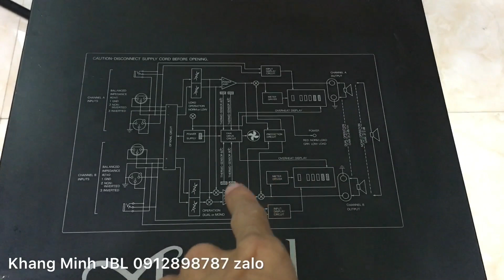Accuphase Pro 10 thanh lý cho bác khách ngày xưa mua của ae khác bán 🇯🇵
JBL STX 825 (nguyên thùng xốp) like new
JBL STX 835 (nguyên thùng xốp) like new
JBL 4732X
JBL 4732A
JBL AM 7212/00 (line new)
JBL 4691B
JBL 4628B
JBL 4655
PRX 618S
PRX 618XLF
PRX 718XLF
PRX 818S
PRX 515
PRX 715
PRX 535
PRX 625
EON 518S
EON G10
SRX 818S (line new)
SR 4715X
JBL 4507
JBL 4748A
JBL G734
AC 2212/95

Các củ loa rời xịn sò 100% mới nguyên hộp xốp sách của JBL tập đoàn Harman Kardon từ ebay Mỹ trở về 👉 2226H 2226HPL 2206HPL 2241GPL 2241HPL 2242HPL 2426H 2118H 2119H 2404H-1 2416H 2418H 2431H 2451J .v.v. 🇺🇸